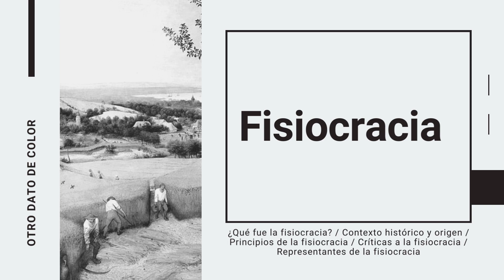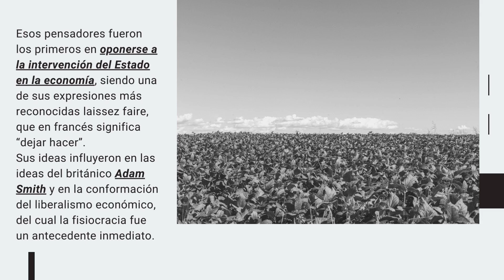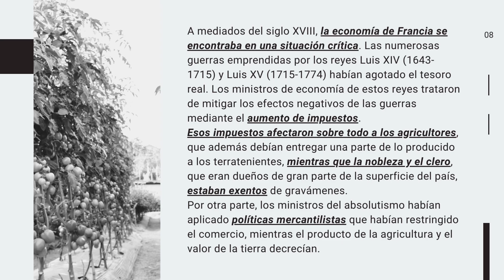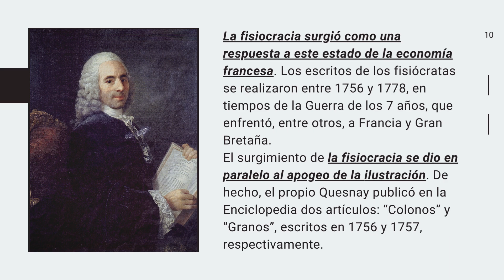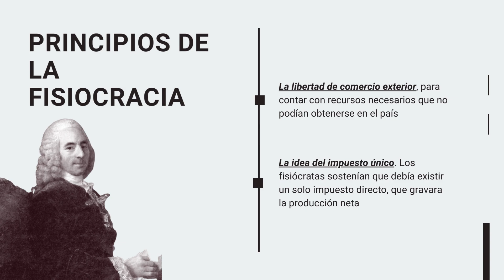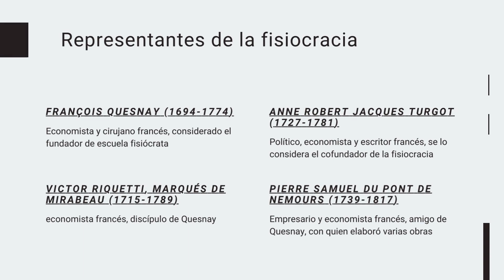🚜 ¿QUÉ es la FISIOCRACIA y CÚALES son sus CARACTERISTICAS | ECONÓMIA | ✅ RESUMEN COMPLETO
Por si me queres invitar un cafecito para charlar de historia 👇☕😉

Índice ⤵️

▶️ ¿Qué fue la fisiocracia?
▶️ Contexto histórico y origen
▶️ Principios de la fisiocracia
▶️ Críticas a la fisiocracia
▶️ Representantes de la fisiocracia